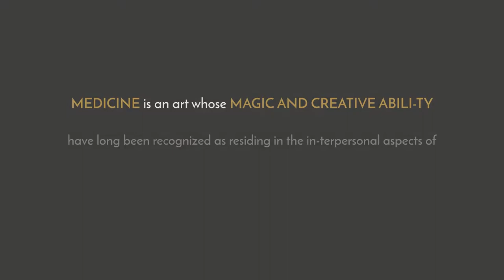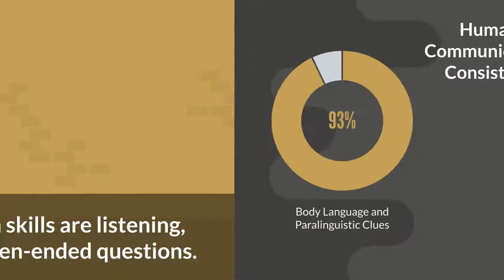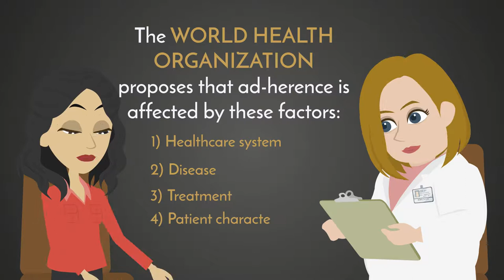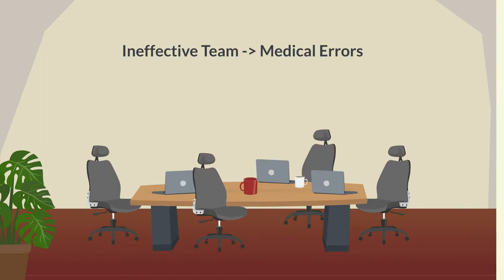Physician + Patient Relationship 1080p